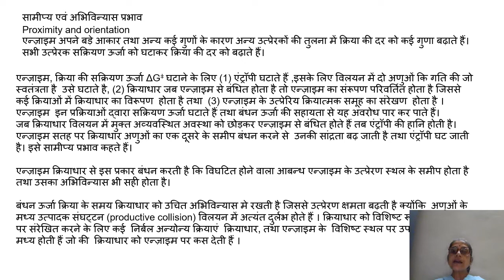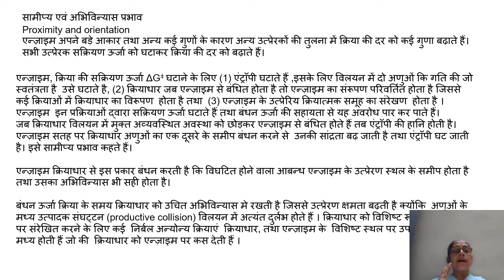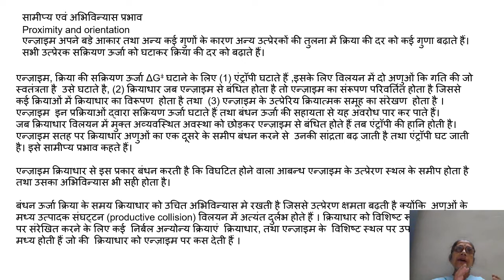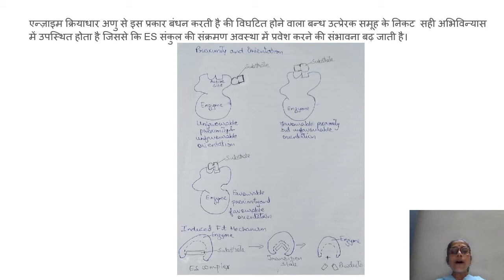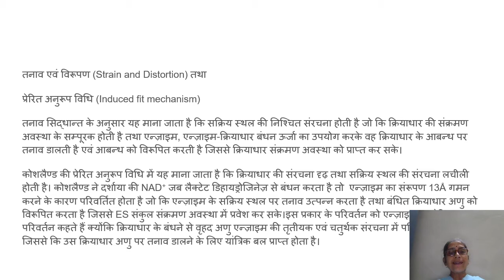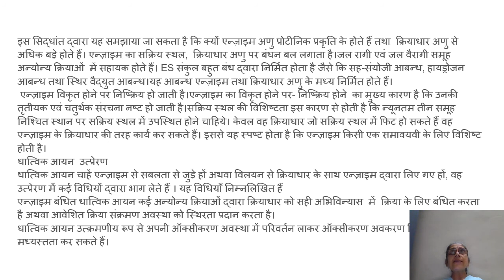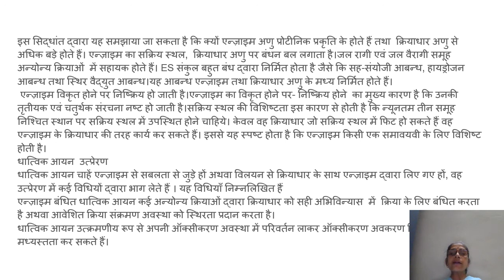Proximity and orientation effects hindi